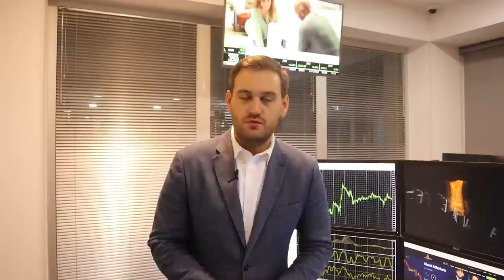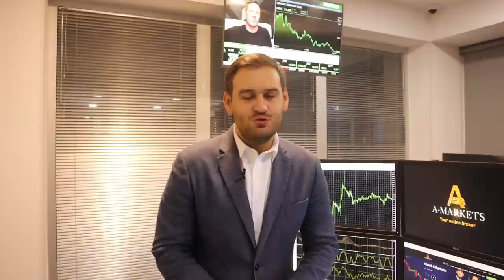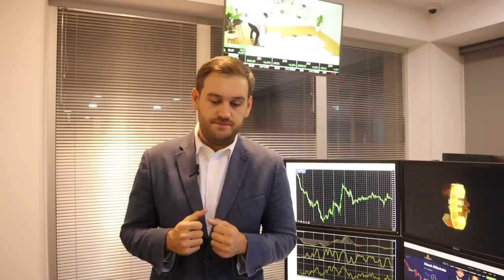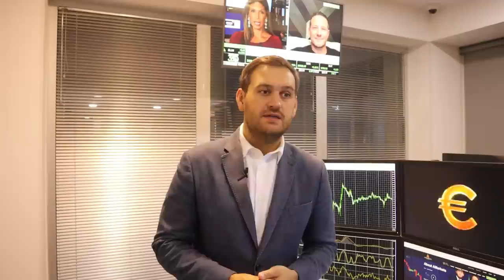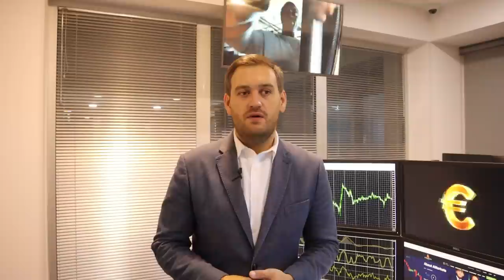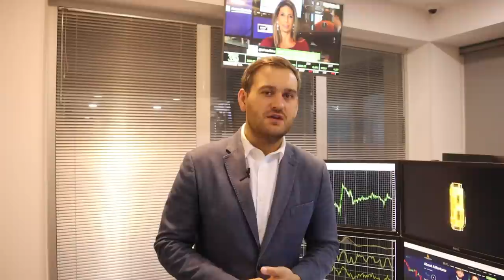Прогноз по доллару до конца года | AMarkets